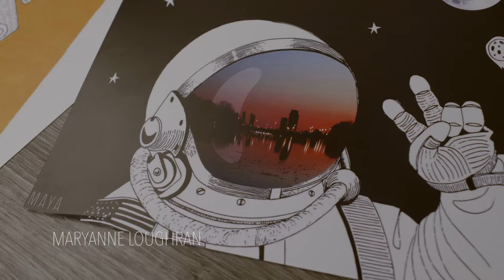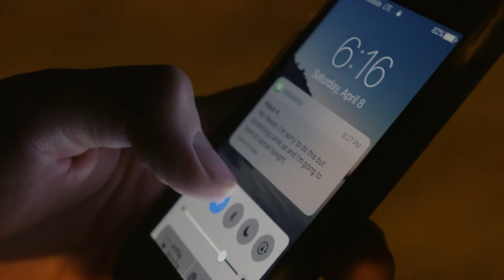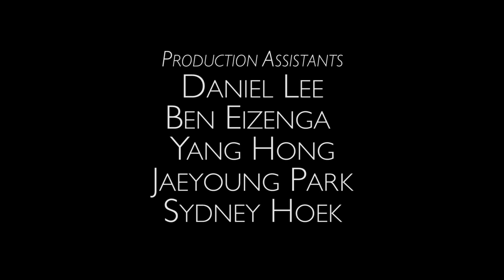A BRIEF MEETING // A Short Film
A short film about a young woman who reluctantly goes on a surprisingly good first date that ends unexpectedly.

Written & Directed by Spencer Allen

Produced by Caleb Meyer

Filmed by Dalton Meyaard

Designed by Luke Crawford